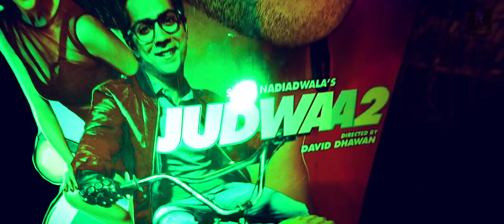WEDDING HIGHLIGHTS | NIKHIL & HARSHA |PR SHOOT |MUMBAI | 2018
BEST WEDDING HIGHLIGHTS

NIKHIL & HARSHA WEDDING HIGHLIGHTS